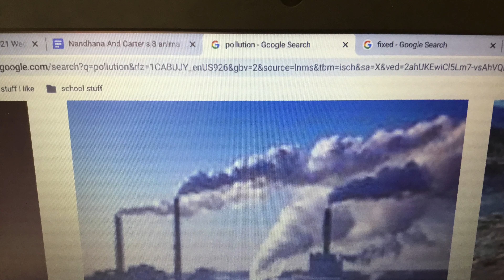Carter iTrailer Mr Bio Faces Evil